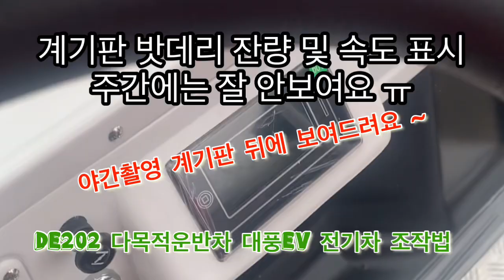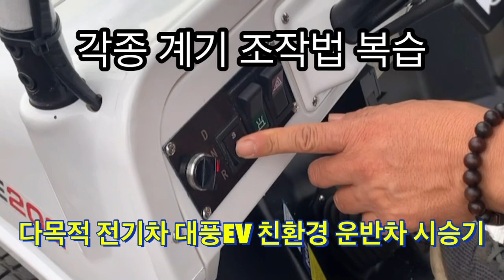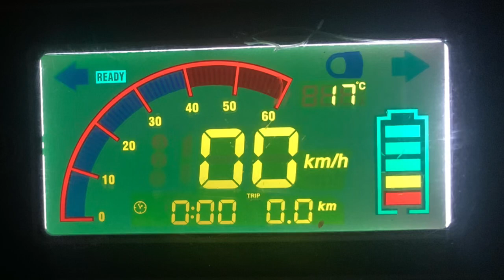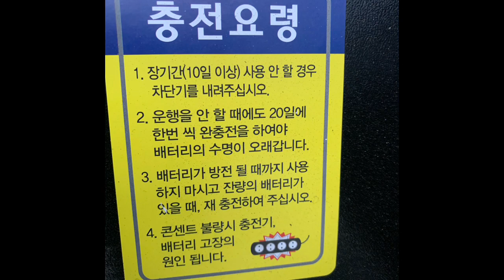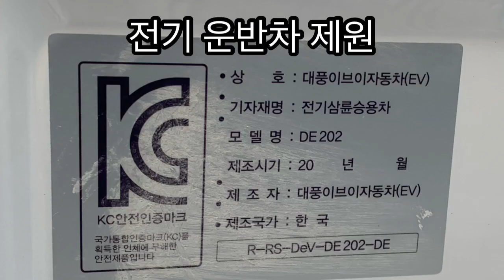울 집사람 애마 소개해요~ 친환경 EV 전기차 운전면허가 없어도 OK 여성친화형 다목적 대풍이브이 전기차 농업용 운반차 전기동력 덤프운반차 시승기 (#141)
여성 농업인 지원사업으로
60%가량 지원받아  자부담 구입한
친환경 농업용 동력운반차 전기차가
도착하여 시승기 올립니다.

일단 디자인 수려하고
생각보다 더 크고
튼튼하게 보입니다.

전기 동력 운반차 제원
모델명 - DE202-AW
주행거리 - 60km
충전시간 - 1시간
최고속도- 시속 24km
컨트롤러- 3200W 85A
등판각도 - 20% 이상
공차중량 - 411kg
적재중량 - 200kg
적재함 규격: 길이*넓이*높이1100(L)*950(W)*200(H)
탐승인원- 1명
브레이크방식 - 전륜: 유압디스크 / 후륜 : 드럼
축간거리 : 1730mm
윤거: 전륜 860mm / 후륜 900mm
변속방식- 상시물림식

주의사항
1.사용전-타이어 공기압, 배터리잔량, 육안으로 볼트 너트 등 조임상태 200kg 미만 적재중량 확인후 주행

2  사용중 - 주행중 밧데리 저전압 경고음이 울리면  빠른 시간내에 충전하여 사용한다. 급경사길 주행시 중간에 정지시 밀림현상 우려가 있으니 주의운전 하며 경사로에 주차 해야 할시 주차브레이크 및 고임목을 사용한다.

3.사용후- 점검은 전원 키를 왼쪽으로 돌려 끄고 실시 한다. 운반차를 20일 이상 장기 사용치 않을시에도  수시로 전압을 확인 후 충전상태를 유지한다. 전기 모터나 미션을 분해 하지 않는다.

4.눈 비 등을 피하여 보관하시고, 실외 보관시 커버를 덮어 보관하세요.

집사람 친환경 애마~

친환경 다목적 대풍EV 전기운반차
DE202AW 모델

시승기와 조작법을 영상으로 알기싑게 모았습니다.

궁금사항운 덧글로 남겨주세요.